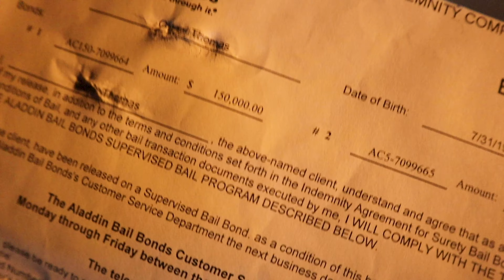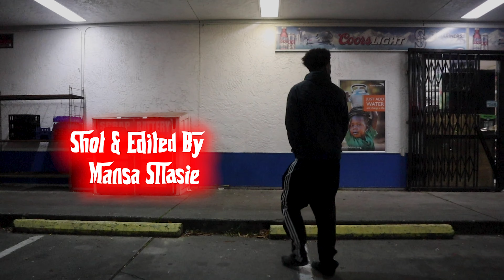Posted Up | Episode 16 feat. StakkteamGigi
I linked with StakkteamGigi in High Point while he was out on bail. We spoke about his fallen brother Trevon 'JuiceTheGod' McKoy and the Seattle music scene.

His new music video 'Try Me' is out now.